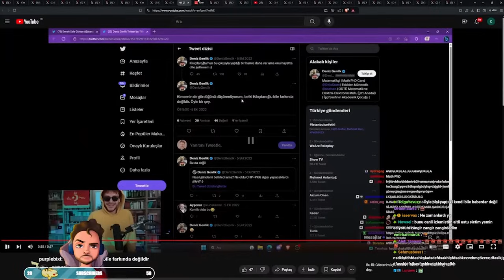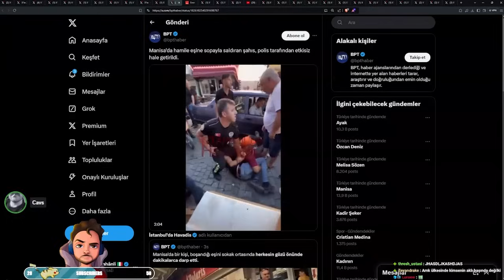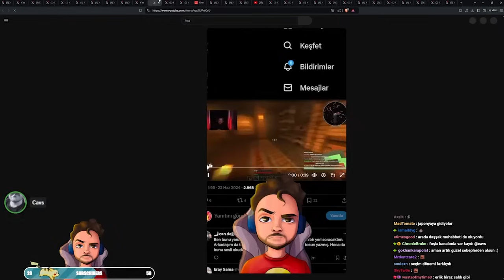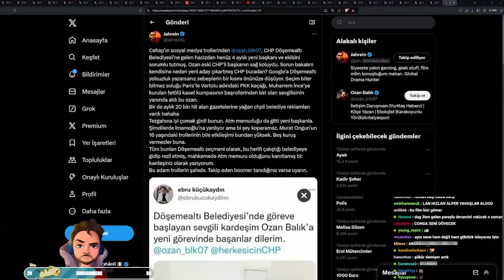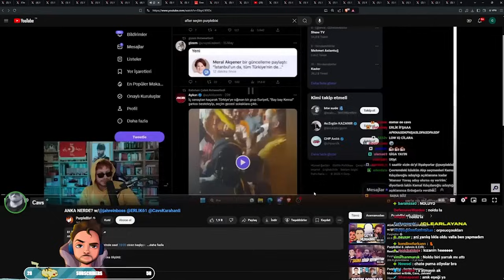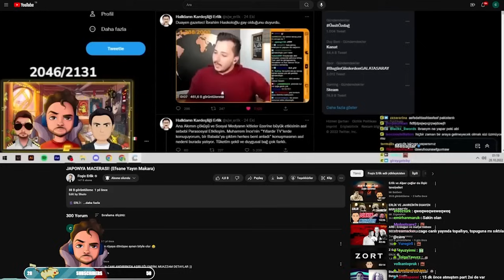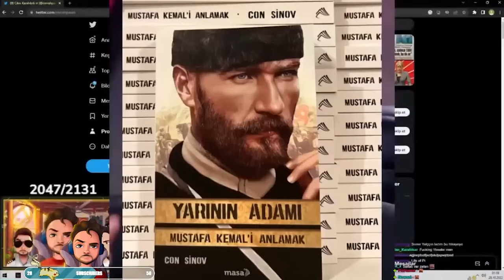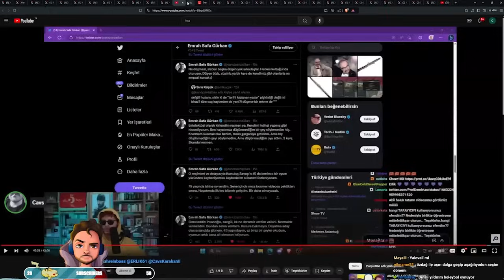SEÇİM DÖNEMİ VİDEOLARINI İZLİYORUZ - Cavs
Cavs Karahanlı ►
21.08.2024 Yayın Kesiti